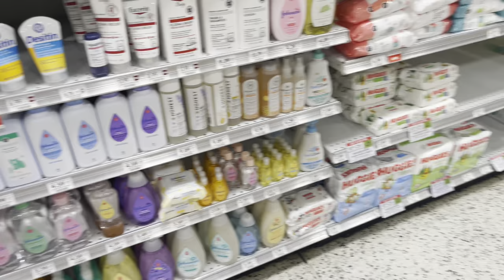VLOG!! It’s so hard talking with this tongue piercing omg 😭 + Shopping at Publix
Instagram + Tiktok - Goatedasstee